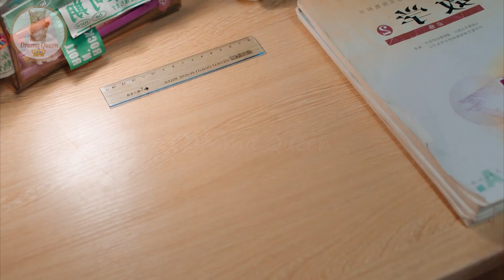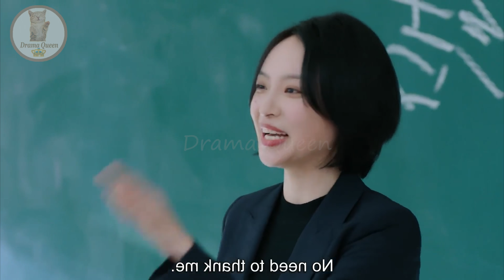Part 8 || Cute Girl 🔥 Annoying Roommate || Chinese drama Explain In Hindi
In this video, I will give an hindi explanation of "My Annoying Roommate (2023)" (Episode 8) which is a Chinese Adventure, Romance, Drama, Fantasy,Comedy, Romance, Youth

Cute Girl Fall in ❤ with new Handsome Annoying Transfer student Part 2

Ji Mei Han / Su Qiao              Zhang Jia Shuo / Lin Zi Lu           Xu Bin / Fang Liang             Shao Yu Qi / Guan Jin Jin          Na Sheng Yan / Wang Nian Yu         Li Cheng Xi / Yu Xin